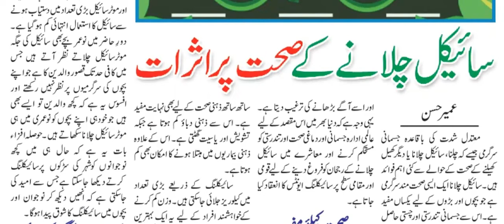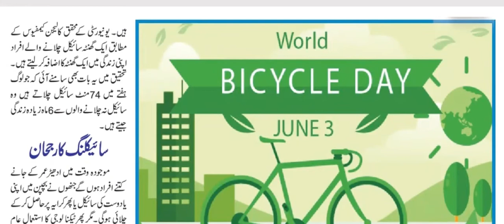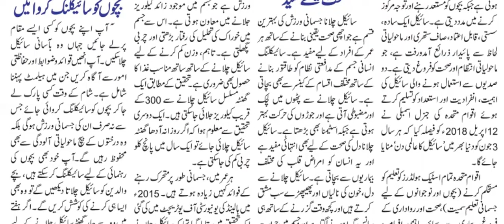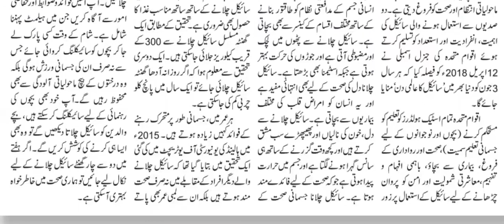History World Bicycle Day 2021 Third June | Bicycling – The Most Eco-Friendly Mode of Transportation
World Bicycle Day: June 3 is celebrated as World Bicycle Day. Know why bicycle day is celebrated

Get ready to celebrate World Bicycle Day on June 3. A United Nations designated day, World Bicycle Day is observed as cycling has tremendous health benefits for all age groups, according to experts. Amid the COVID-19 pandemic and ahead of World Environment Day, it is important to mention that cycling has once again proved it's the better mode of transport - affordable, environtment-friendly and healthy. According to the World Health Organization (WHO), "safe infrastructure for walking and cycling is also a pathway for achieving greater health equity."

Commuters who use their bicycles regularly agree that cycling saves time and the frustrating traffic jams. Most cities across the world have a separate cycling lane for bikers.

Here's why World Bicycle Day is celebrated

Increased bicycle use means lower greenhouse gas emissions: Cycling contributes to mitigation of carbon dioxide emissions as it possesses an intrinsic zero-emission value.

Cycling leads to a healthier life: Cycling leads to increased cardiovascular fitness, muscle strength and flexibility. It improves joint mobility and helps decrease stress levels.

Cycling saves money: Bikes are free to ride and a stress-free mode of travel.
Being aware about local environment: Cycling helps awareness about the local environment and sustainable consumption and production.

World Bicycle Day: What a few famous people said about cycling
"Every time I see an adult on a bicycle, I no longer despair for the future of the human race: - HG Wells

"Riding a bicycle is about getting back to basics. It's good for the waistline and it's good for the wallet, is what I'm saying" - Phil Keoghan
"One of the most important days of my life was when I learned to ride a bicycle" - Michael Palin

Happy World Bicycle Day in advance!